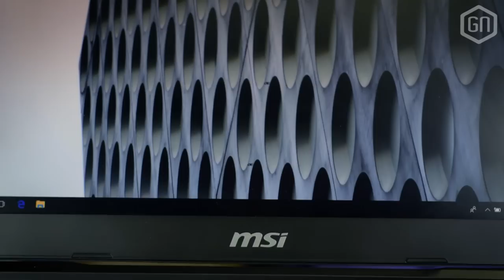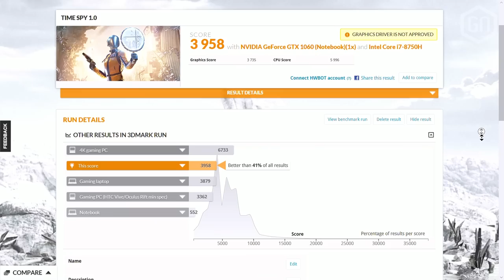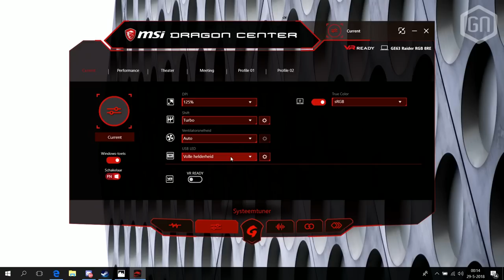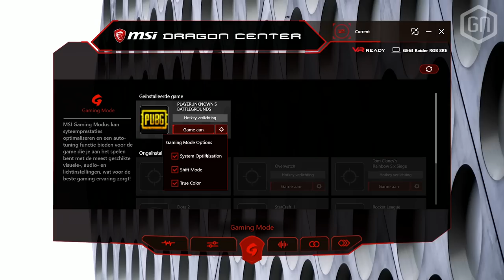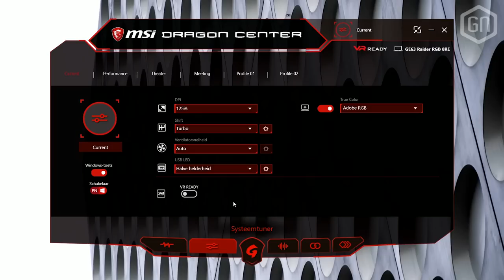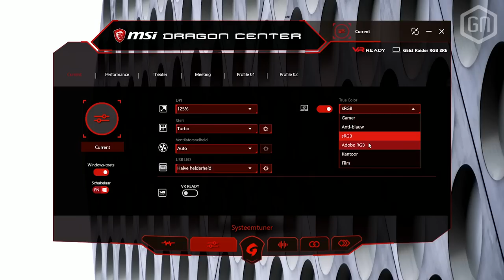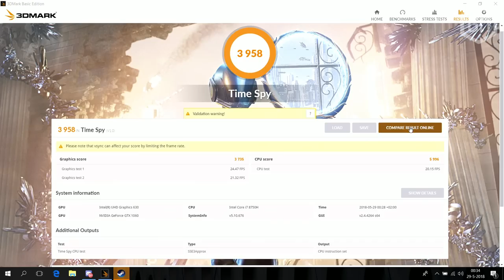In RGB-stijl pompen met de MSI GE63 Raider laptop? | GamersNET Gear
Geen nieuwe GPU's dit jaar, en dus besluit MSI diens reeks laptops op andere manieren aan te scherpen. Betere processoren en vooral véél meer RGB-verlichting, in ieder geval voor deze MSI GE63 Raider VR RGB 8RE notebook. Onze Tom ging er volop mee aan de slag, en schuift bij Salim aan om te bespreken wat dit beest van circa €1.599 je zoal belooft...